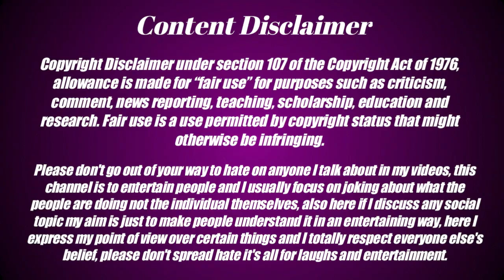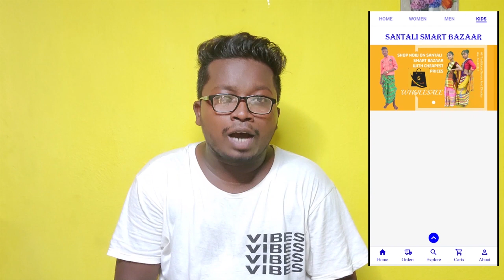Gupi Boyha X Rekha | Santali Bro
Keep Supporting On YouTube ❤️